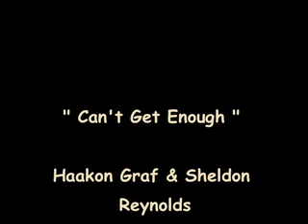" Can't Get Enough " Haakon Graf & Sheldon Reynolds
Just started a collaboration project with my friend Sheldon Reynolds..

 Very exciting ... to be continued ...

 Vocals, lyrics & guitars   Sheldon Reynolds
Keyboards, composition & arr Haakon Graf